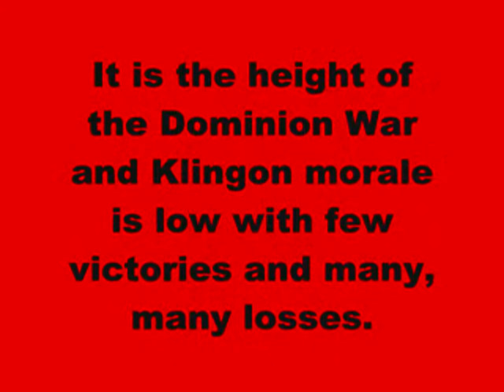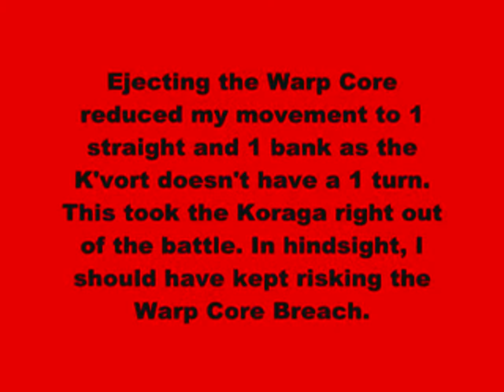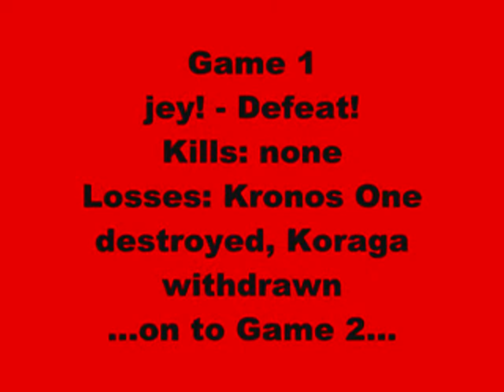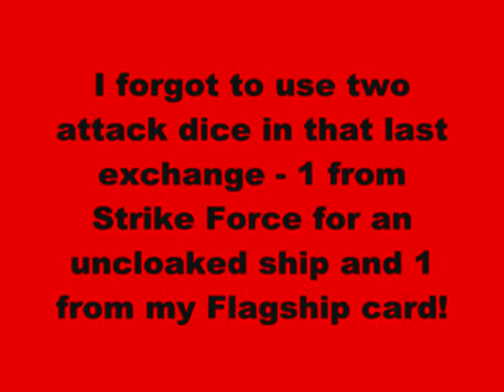Star Trek Attack Wing batrep: OP4 ATTACK ON EARTH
These batreps are becoming more of my way to show people what not to do, lol. I forgot to use the extra attack die from my flagship throughout the whole tournament and forgot many other card effects as well as there were more than a dozen cards to keep track of between the two ships I ran.